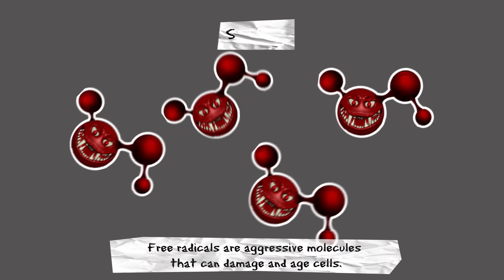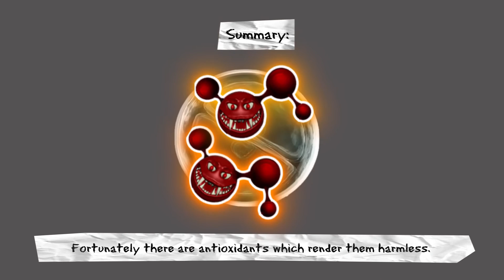BELCANDO | dog food ingredients #2 Grape seed flour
BELCANDO® - The ingredients make the difference!

What makes grape seed flour so special, that we put it in the recipe of BELCANDO dog food? Grape seed flour contains more antioaxidants than any other foodstuff. Antioxidants can help the body to maintain the cell's elasticity and prevents their aging.

Grape seed flour also provides these benefits to your dog:

► protection against free radicals
► a high antioxidative potential to provide active cell protection
► natural anti-aging for cardiovascular fitness and vitality
► Unadulterated natural complex with the full range of action
► contains 10% of valuable grape seed oil